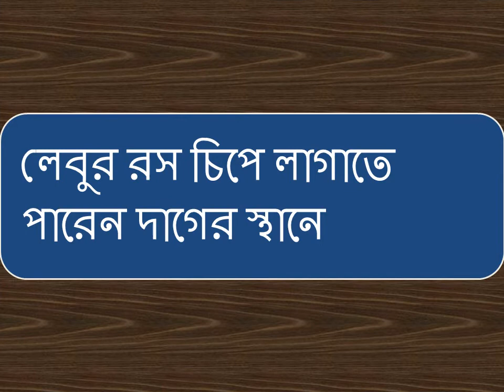গর্ভ কালীন পেটের দাগ দূর করুন । (DOCTOR'S TIPS).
গর্ভ কালীন পেটের দাগ দূর করুন ।